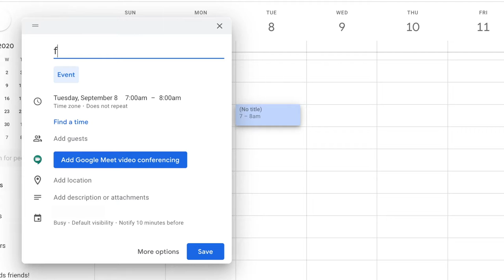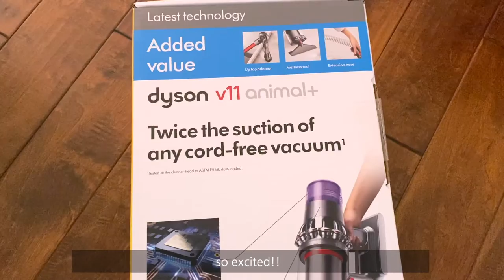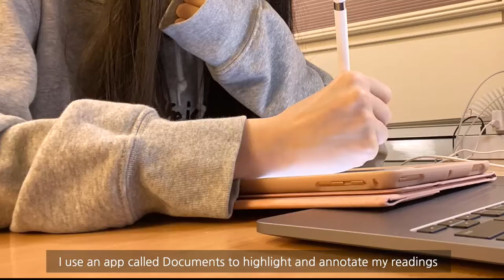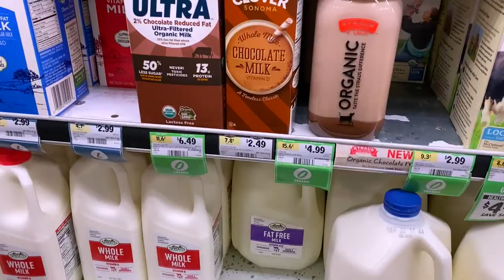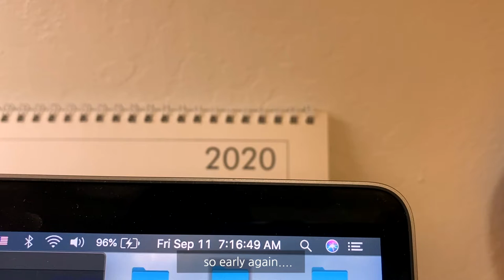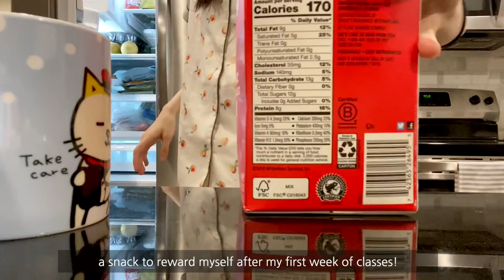first week of school, taiwanese snacks, online lectures, iPad note-taking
〰️sharing life as a student during covid

taiko – cafe
taiko – credits
taiko – leaves
taiko – exchange
lukrembo – chocolate